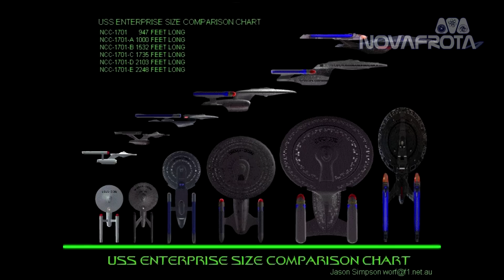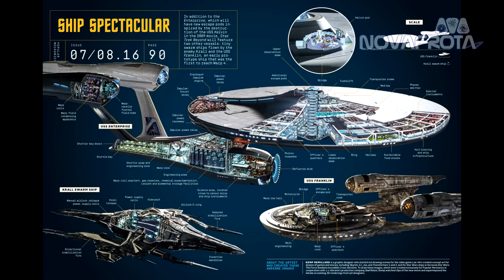A Evolução das Naves Estelares Enterprise - Nerd Fiction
Capitão Fernando Afonso comenta e explica quais são as diversas naves que levaram o nome Enterprise no Universo de Star Trek.